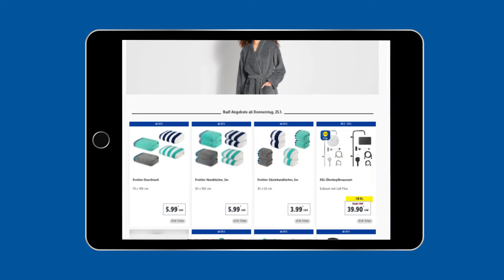Les nouvelles offres sont arrivées! (25 janvier 24) | Lidl Suisse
Découvre toutes nos offres et promotions dès le 25 janvier en exclusivité chez Lidl Suisse.😍

Chapitres:
0:00 Les nouvelles offres sont arrivées!
0:07 Offres